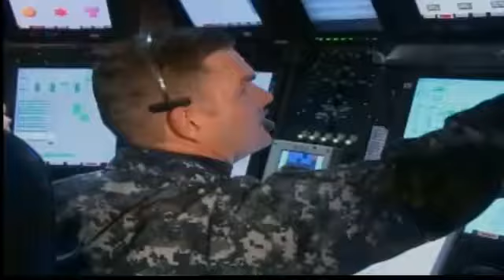Morning News Blitz: Jan. 4, 2012